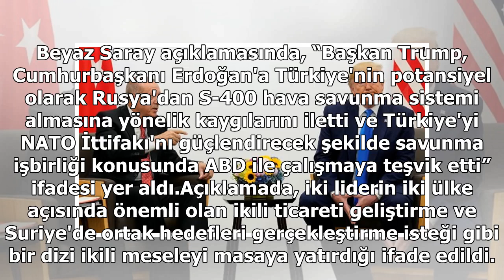Erdoğan-Trump görüşmesine ilişkin arka arkaya açıklamalar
Beyaz Saray açıklamasında, “Başkan Trump, Cumhurbaşkanı Erdoğan'a Türkiye'nin potansiyel olarak Rusya'dan S-400 hava savunma sistemi almasına yönelik kaygılarını iletti ve Türkiye'yi NATO İttifakı'nı güçlendirecek şekilde savunma işbirliği konusunda ABD ile çalışmaya teşvik etti” ifadesi yer aldı.Aç...